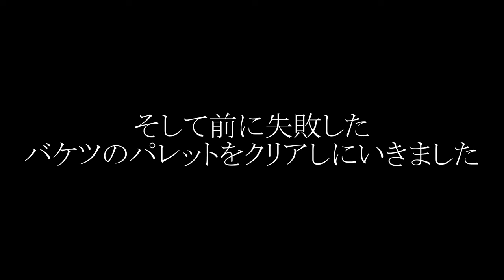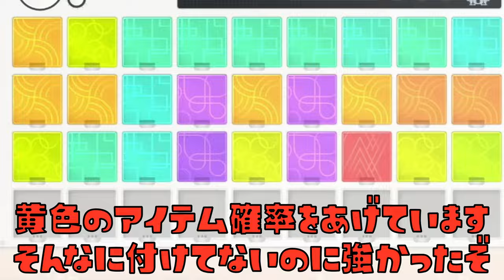【サイドオーダー】２周目も３週目も危なげなくクリア！３０Fまで行けない人におすすめの戦い方を教えます！秩序の世界になってしまったハイカラスクエアーを救うことになりました。part5【スプラトゥーン３】